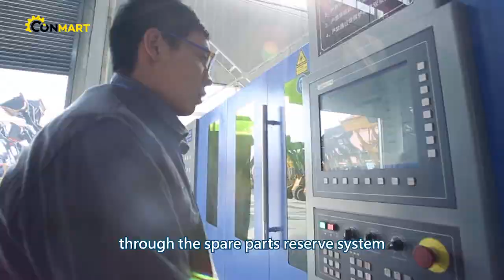Shandong Laigong Factory Tour- Conmart Factory Go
Are you looking for high quality and cost-effective small loader equipment or complete sets of equipment for concrete? Let's visit the Shandong Laigong factory in China together.